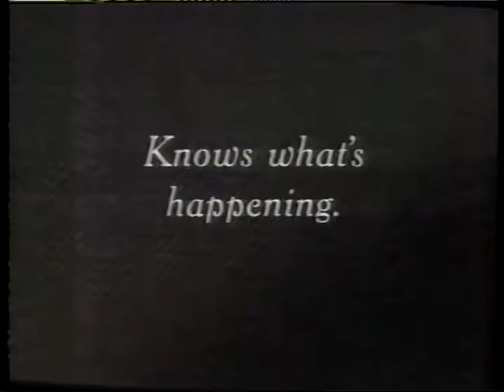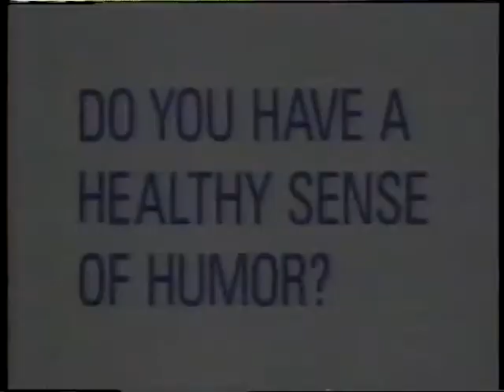CBS commercials October 6, 1990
Anderson-Little
ITT Technical Institute
CBS promo - news
CBS promo - Doctor Doctor